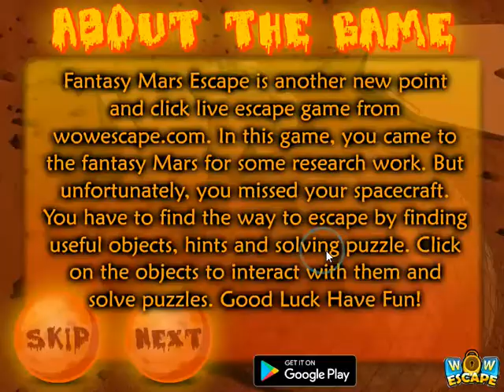Fantasy Mars escape - soluce